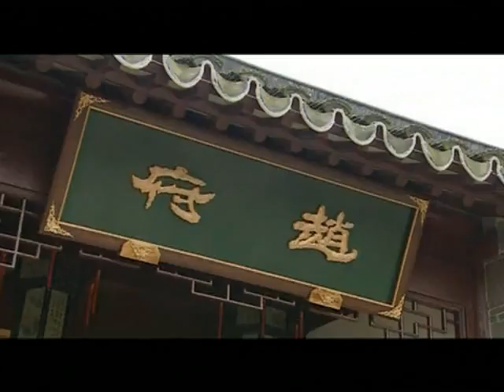名门望族 06（灰姑娘嫁入豪门，开启一代商业传奇）2019超级好看宅斗电视剧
该剧讲述了一位纯朴善良、天生断掌的茶女玉琦凭着自己的一片真心，从采茶女成长到一代茶母，不仅用自己的善良与聪慧得到了丈夫及家人的喜爱，更用勇敢与智慧保住了江南茶叶的经营权，没有给日本侵略者得逞，整部剧悲情中饱含着强烈的励志意义。

青春偶像，都市爱情，催泪亲情，家庭闹剧，美女特工，精彩枪战，悬疑谍战...最新最好看的2019年华语电视剧！无屏蔽！全球看！